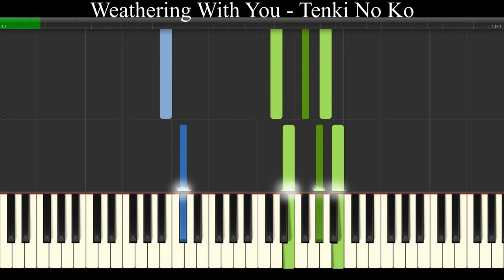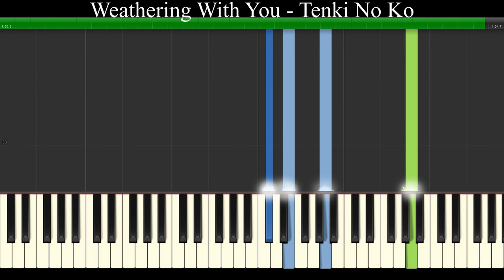Weathering With You | Tenki No Ko [Pianio Tutorial]